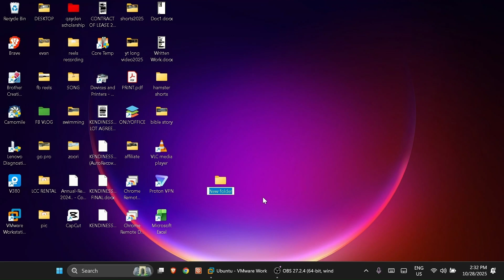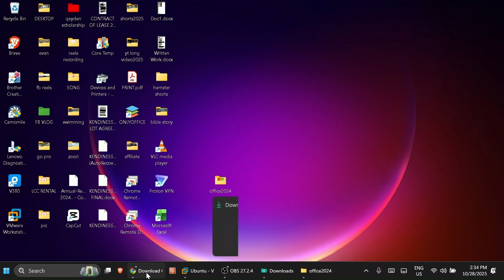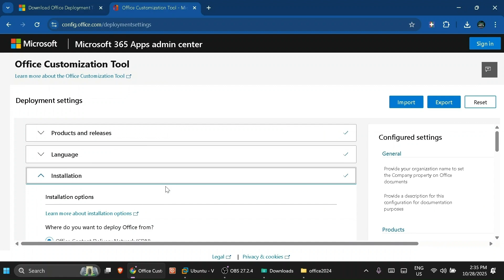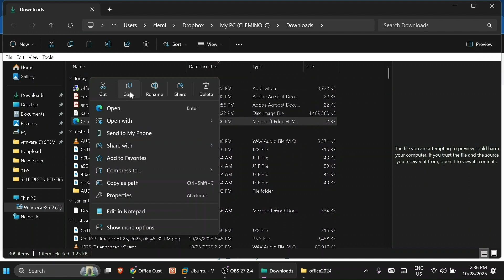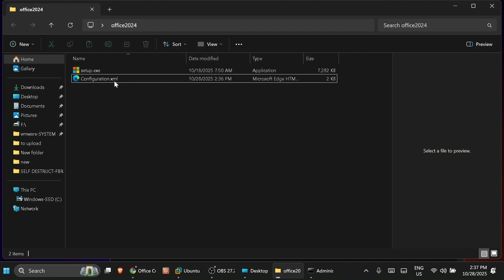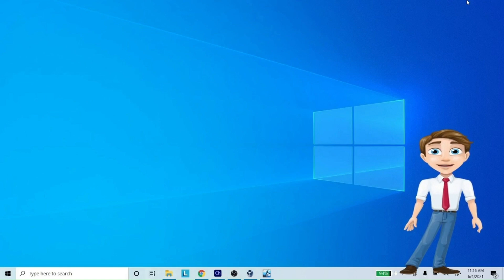Paano MagDownload at mag Install ng MS Office ng libre ?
VLOG TITLE :  Paano MagDownload at mag Install ng MS Office ng libre?
Ang tutorial na ito ay guide nyo kung paano magidownload at maginstall ng microsoft office ng libre mula sa official microsoft website. sundan mo lang ung mga steps na gina wa ko at mkakapainstall ka ng maayos nito. wag kalimutang maglike comment at subscribe.